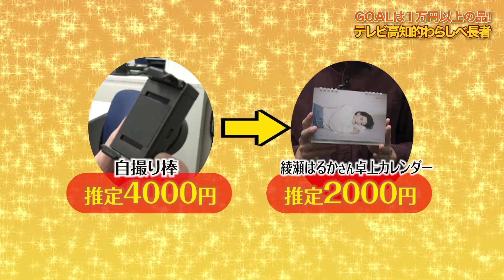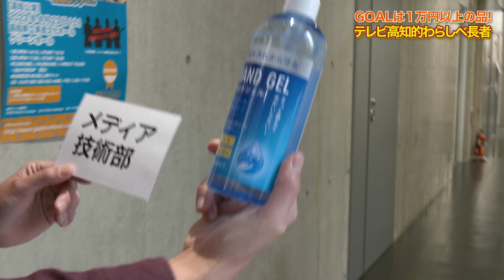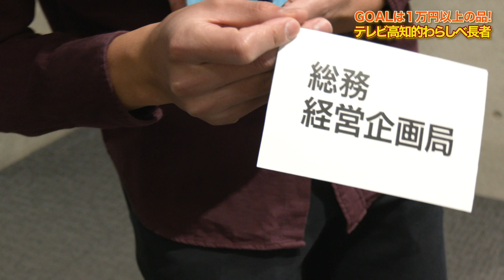目指せ１万円！テレビ高知的わらしべ長者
昔話の「わらしべ長者」のように、社内を巡りながら物々交換を続け、１万円以上の品物を目指します。京面アナウンサーの私物が次々と意外な品物に変わっていき・・・ラストには衝撃の結末が！果たしてゴールにたどり着けるのか？！

■テレビ高知公式YouTubeでは普段テレビでは見ることのできないアナウンサーの素顔や裏側、オリジナルコンテンツを投稿しています！